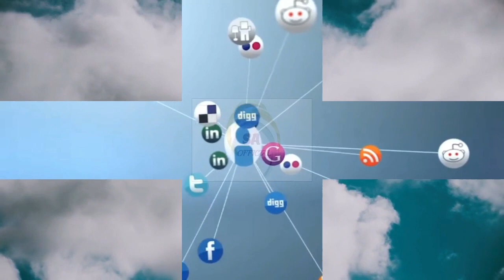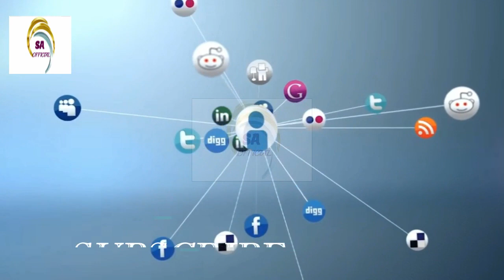Ababeel Bird Story in Urdu I Story of Ababil Birds and The Elephant